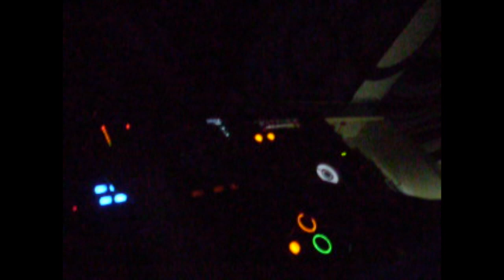CLUB PUBUÇ 2011 KÜTAHYA @ DJ ESCOBAR LIVE